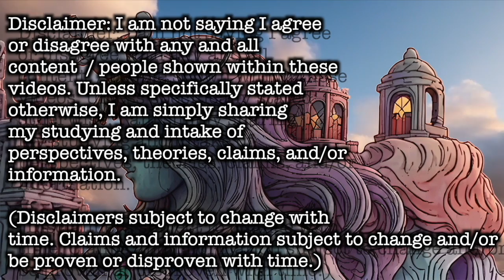Pick and Choose | Untitled Project Sessions 005 | WIP V1 | Adventure Time